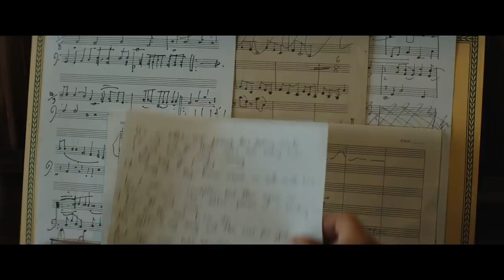‘Rocketman’ Trailer 2 (2019) | Taron Egerton, Jamie Bell, Richard Madden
Watch the official for Elton John musical biopic “Rocketman,” Taron Egerton, Jamie Bell, Richard Madden, Gemma Jones and Bryce Dallas Howard. Directed by Dexter Fletcher.

Release date: May 31st, 2019

Synopsis
ROCKETMAN is an epic musical fantasy about the incredible human story of Elton John’s breakthrough years. The film follows the fantastical journey of transformation from shy piano prodigy Reginald Dwight into international superstar Elton John. This inspirational story – set to Elton John’s most beloved songs and performed by star Taron Egerton – tells the universally relatable story of how a small-town boy became one of the most iconic figures in pop culture. ROCKETMAN also stars Jamie Bell as Elton’s longtime lyricist and writing partner Bernie Taupin, Richard Madden as Elton’s first manager, John Reid, and Bryce Dallas Howard as Elton’s mother Sheila Farebrother.